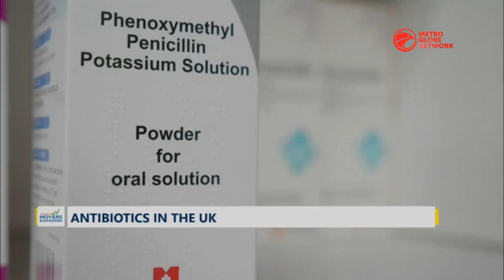Antibiotics In The UK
Pharmacists have rejected government claims that the UK has a good supply of medicines to treat strep a. Nine children in the UK are known to have died from the infection in recent weeks and pharmacists say that they're struggling to access antibiotics